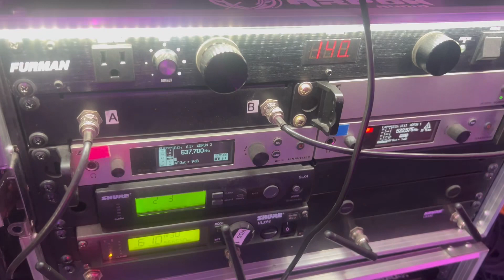Grupo Arrebato Latino -fiesta de san pedro Apostol 2024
Grupo arrebato latino